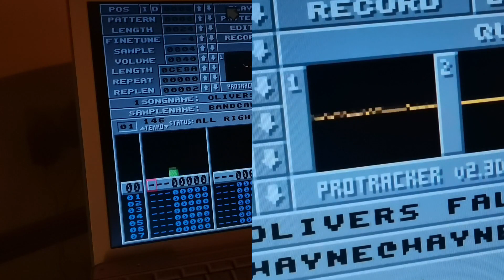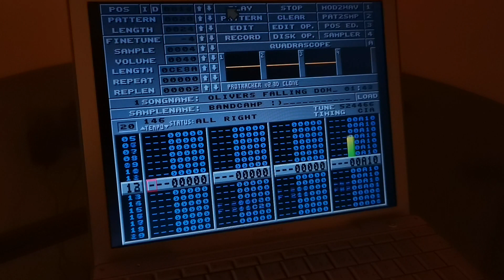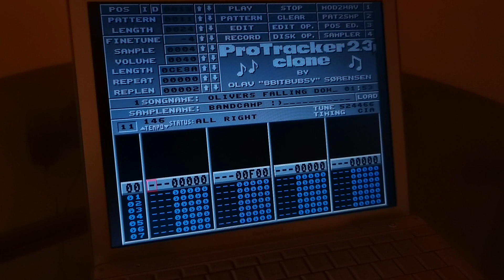Protracker - Mods Made On A Powerbook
I've just released a 6 track EP on Bandcamp using only Protracker on my G4 Powerbook. The mod files it produces are backwards compatible to even play on a Commodore Amiga.